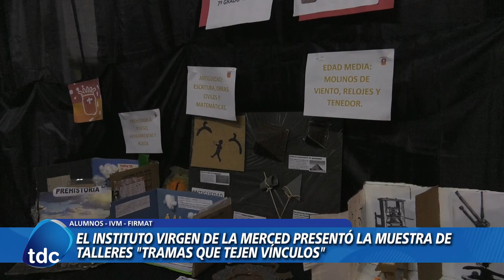FIRMAT | EL INSTITUTO VIRGEN DE LA MERCED PRESENTÓ LA MUESRA DE TALLERES "TRAMAS QUE TEJEN VÍNCULOS"